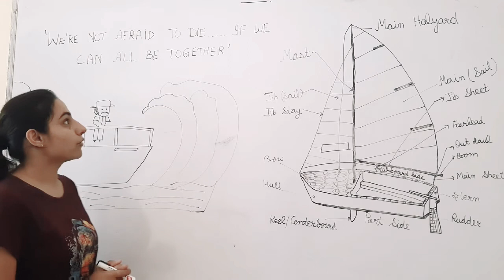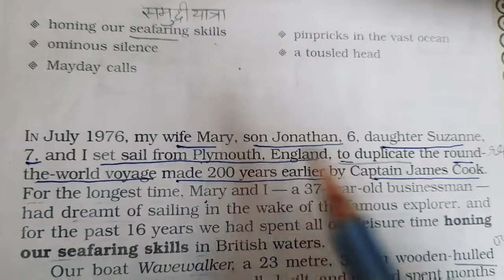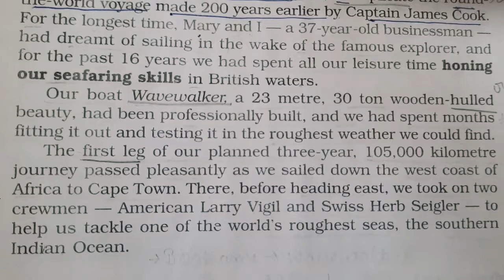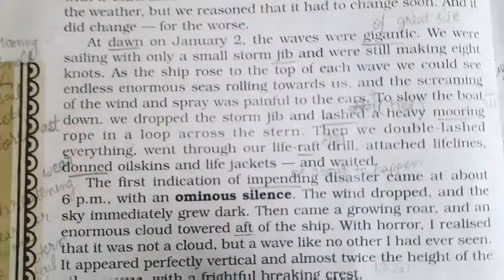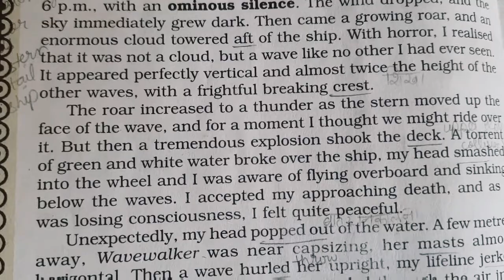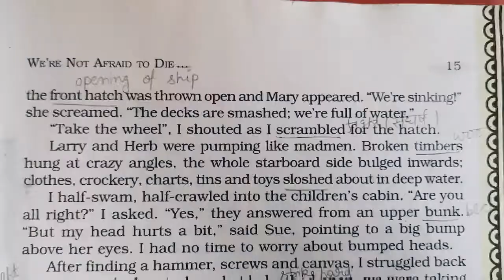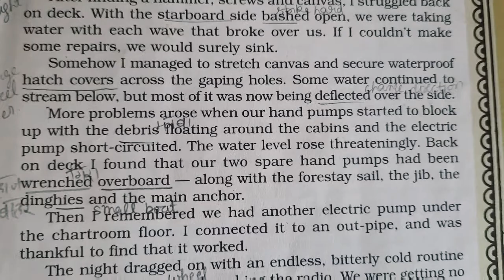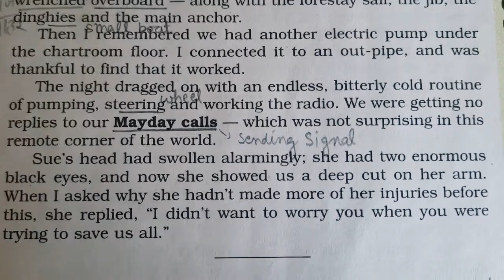We're not afraid to die if we are all together| Class 11 | Hornbill | Detailed Explanation | Part 1